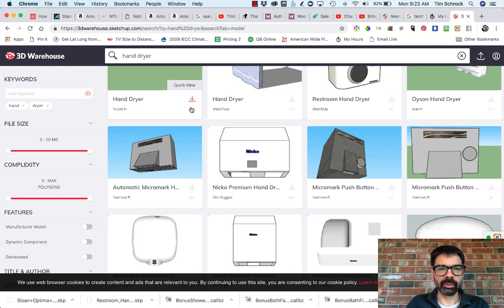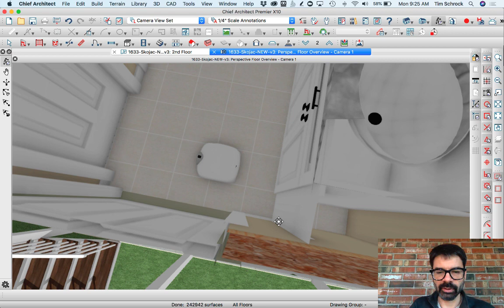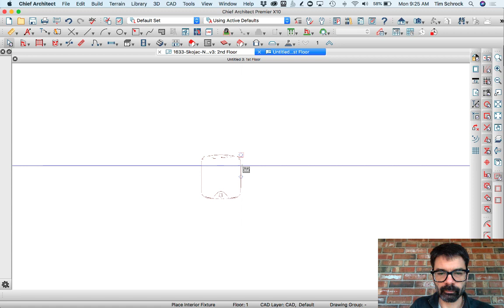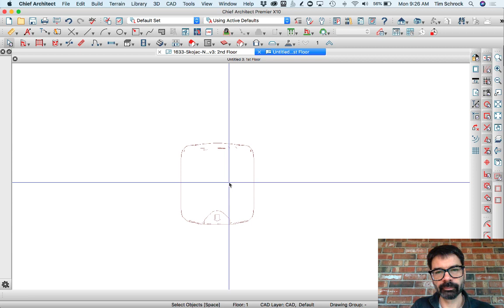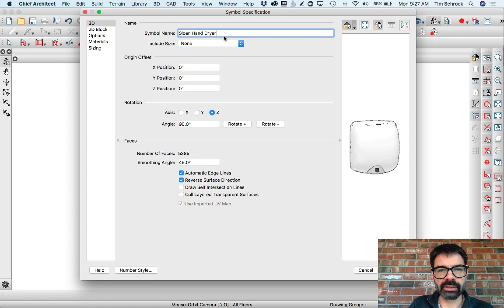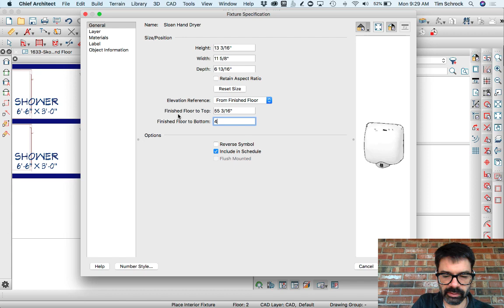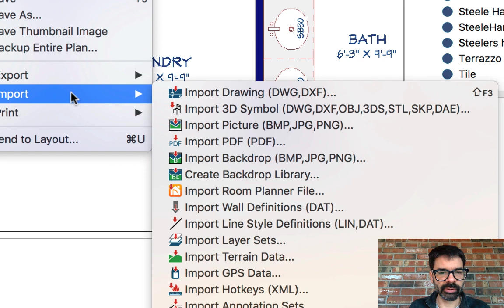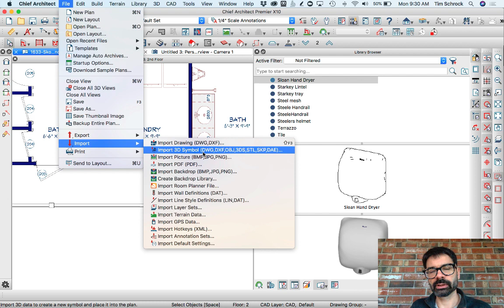Importing Custom Library Objects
Today's TechTipTuesday shows how I import a custom object from SketchUp 3D Warehouse. You can import objects from a variety of sources and file types. This is how you can manipulate the library object to make it work in your models correctly.

You can now save yourself MORE TIME by purchasing my Chief Architect template right from my